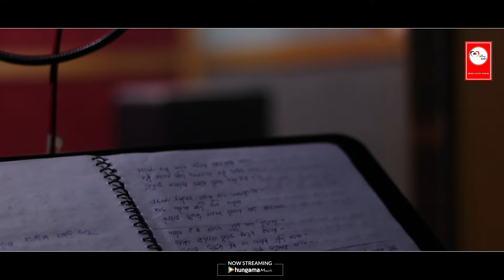NAWAPELA 2024//SONAMUNI//MUNA//MILLON MUSIC//NEW SANTALI VIDEO//MILLON AUDIO//NEW SONG2024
ALBUM-54
SONG- SASANG SALI.
SINGER- SONAMUNI & MUNA
LYRICS- PITHA SOREN
MIXING & MASTERING- RAMCHANDRA SOREN
STUDIO- MILLON AUDIO,RAIRAGNPUR,MBJ ODISHA
MUSIC LABEL- MILLON MUSIC
PRODUCER -SALMA
DOP & EDIT-RAGHU